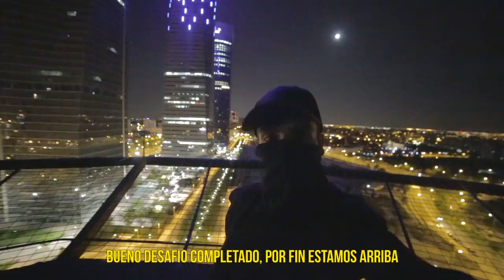SUBIMOS EDIFICIOS para HACER FOTOS - ROOFTOP MADRID 1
Pues llego el día que muchos me estabais pidiendo. El de hacer un vídeo de rooftop (o haciendo fotos en azoteas) por lo que decidimos visitar 3 spots diferentes y os lo muestro

 [❚❚PREGUNTAS FRECUENTES❚❚]
Mi equipo: